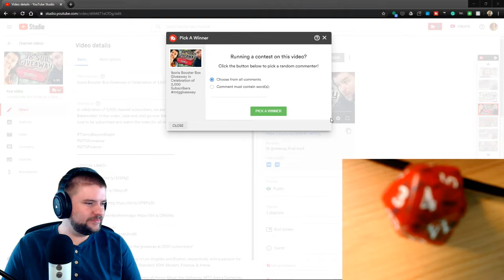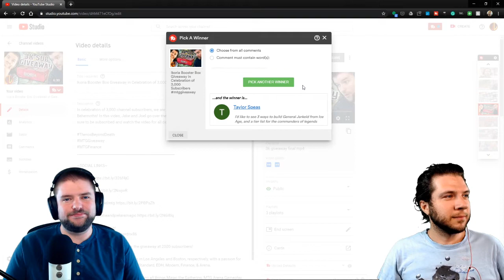Ikoria Booster Box Giveaway [3K Sub Winner Chosen]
In celebration of 3,000 subscribers, we posted a video of details on how to enter the giveaway. Now it is time to choose a winner. In this video, a subscriber is randomly chosen to win a box of Ikoria: Lair of Behemoths. Don't be. We will be giving away a box every 1,000 subscribers on our way to 10,000! As always, thank you for spending your time with us.

~SOCIAL LINKS~

Deck Guides episodes music by:
Title: Scanner

Chatting episodes music by:
Artist: Underbelly
Song: Lulu